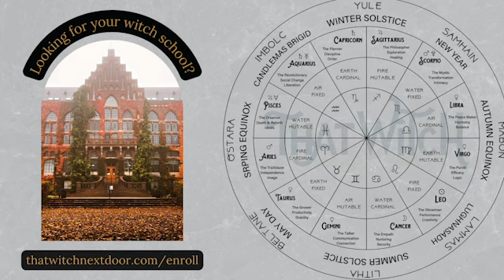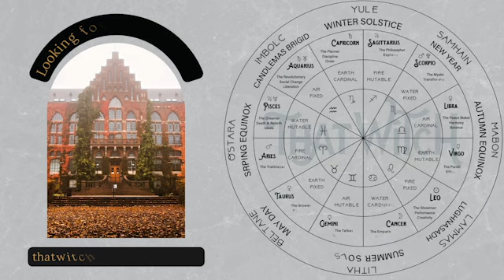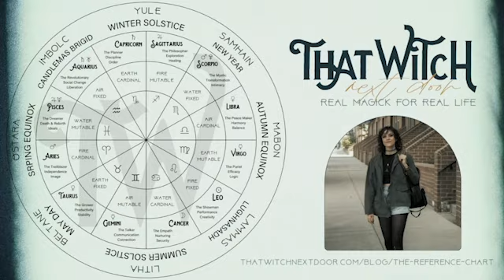Aries New Moon Total Solar Eclipse Shadow Chats with Ashley Michelle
Seeing how it’s been quite the talk of the town, I would be willing to bet you’ve already heard a LOT about this total solar eclipse in Aries happening on April 8th, 2024. This new moon eclipse is conjunct Chiron AND takes place during Mercury Retrograde… 👀 Clearly there’s been a real ramp up in even the usual fear mongering we see around every single eclipse, so I honestly couldn’t wait to kick off Season06 of That Witch Podcast to talk about this astrological energy with my Shadow Chats bestie, Ashley Michelle ✨🖤

0:00 Welcome! A note on this episode
2:00 Welcome to shadow chats
5:00 Eclipse-Tok
13:45 Details of this eclipse
18:20 Notes on fear mongering
26:00 The collective Chiron
32:00 Decompression time
36:19 I can read my astrology inside & out
38:32 Hula Hoop Theory
40:50 Move your body and process emotions
47:20 Closing thoughts and what’s ahead

→ **Level 02 of the *I Can Read My Astrology Inside & Out* program begins this Sunday, April 7th!** Join me as we dive into the modalities, the elements, and the polarities of the zodiac signs, and get to know each sign like they’re the characters in your favorite series 💫

Register for Level 02 for $99 today, or enroll as a Full-Time Student in That Witch School for just $30/month to get complete access to this program and SO much more…🤩

|| S T A R S E E D  S H A D O W S ||

|| T H E  N E I G H B O R H O O D ||
YouTube: That Witch Next Door